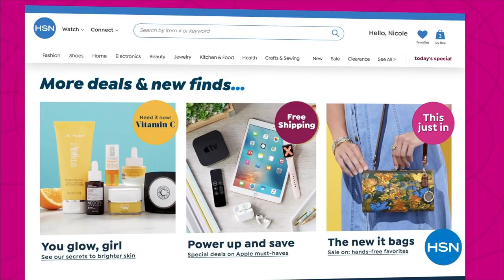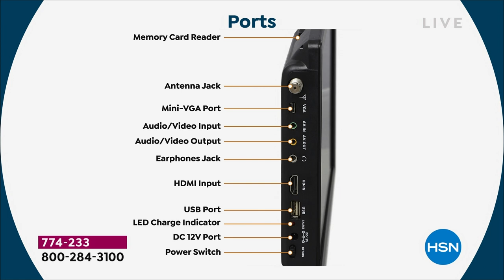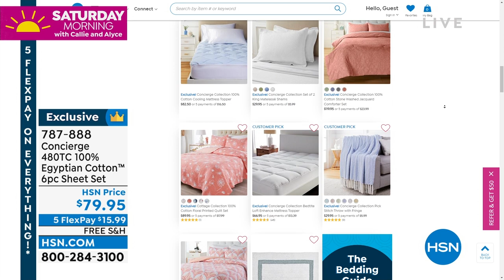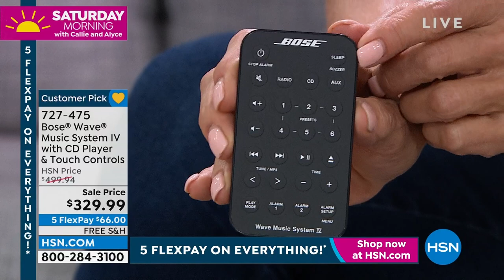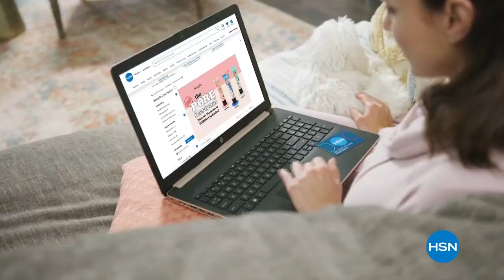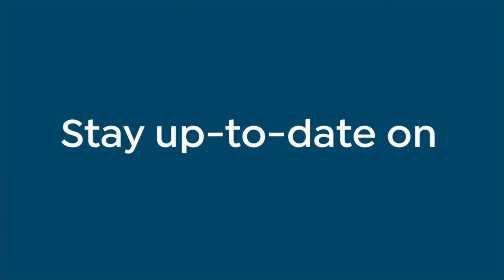HSN | Saturday Morning with Callie & Alyce 08.13.2022 - 12 PM